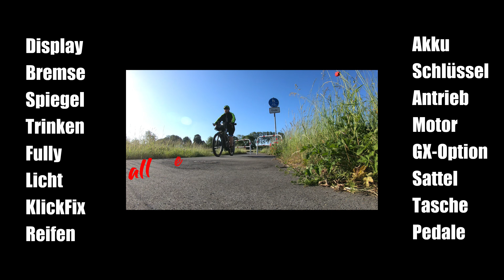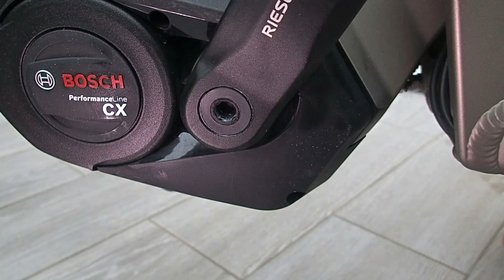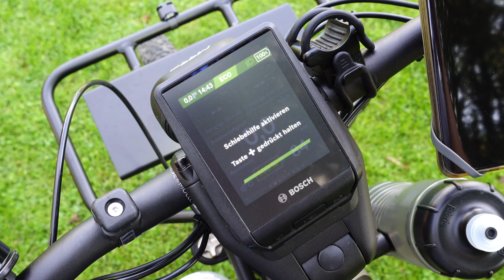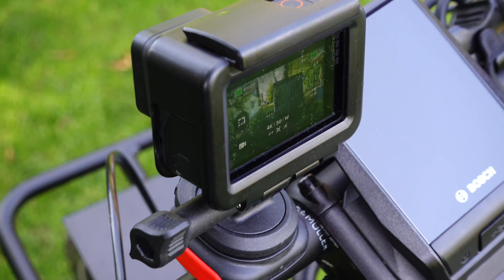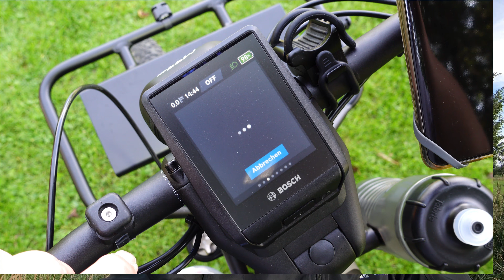Vorstellung Riese und Müller Superdelite GT vario - SUV und Crossover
Ich bin in den letzten neun Monaten das Riese und Müller Superdelite GT vario ausgiebig gefahren und erlaube mir nun ein kleines Zwischenfazit. Vorweg: das SUV E-Bike überzeugt mit Sicherheit, Komfort und Geländetauglichkeit und ist ein tolles, aber auch kostspieliges Crossover Bike. Warum sich die Anschaffung dennoch lohnt erfährst du im Video.
Vom Cockpit bis zu den Reifen, vom Front- bis zum Rücklicht zeige ich Dir die einzelnen Komponenten, sage Dir was mir gefällt und was nicht und gebe Dir ein paar Tipps zum Rad sowie Zubehör.
Der Clip ist keine Werbung, sondern ein Erfahrungsbericht: das Pedelec habe ich selbst finanziert, es ist mein eigenes und es gibt keine Produktlinks, die mich steinreich machen (seufz!).
Ich gebe in dem Video meine persönliche Meinung wieder. Alle Angaben sind stichhaltig, aber ohne Gewähr.

Für alle Ungeduldigen oder jungen Hüpfer, hier noch mal ein paar Sprungmarken:
00:00 Intro
01:50 Fully
02:45 GX-Option
03:25 Antrieb und Schaltung
04:22 Bosch-Motor
05:23 Akku
06:30 Schlüssel
06:56 Bremse
07:33 Reifen
08:05 Sattel
08:30 Display (Nyon)
10:45 Licht Supernova
12:37 Pedale
13:27 Trinkflaschensystem
14:29 Spiegel
15:20 Taschen
16:14 Exkurs KlickFix
17:59 Wertung: negativ
19:49 Wertung: positiv
20:51 Fazit

UPDATE: Stichwort Routenfiletieren: Bosch hat zwischenzeitlich die Verbindung (Synchronisation abgeschlossener Aktivitäten) zwischen komoot und dem eBike Connect optimiert. Im eBike Connect Portal können seit 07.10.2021 folgende Optionen gewählt werden:
 a) Fahrten (alle Aktivitäten sind als separate komoot Touren ausgewiesen)
 b) Fahrten (mehrere Aktivitäten werden kombiniert)
Mit Option b) hört also das Rückübertragen der Filetstückchen an komoot auf.